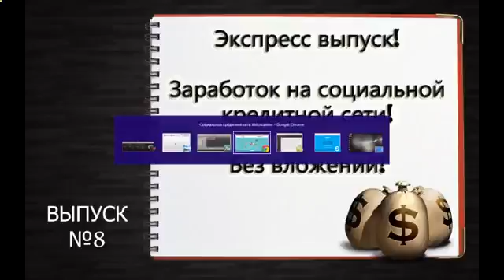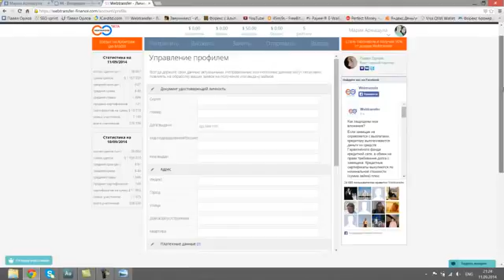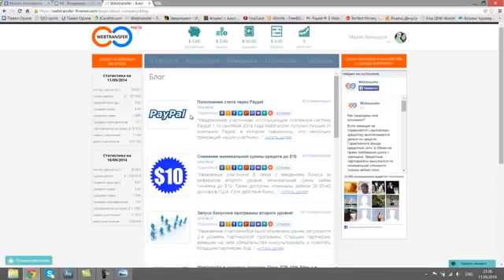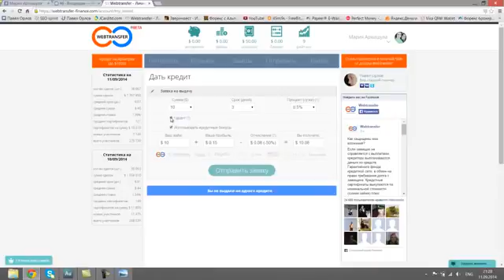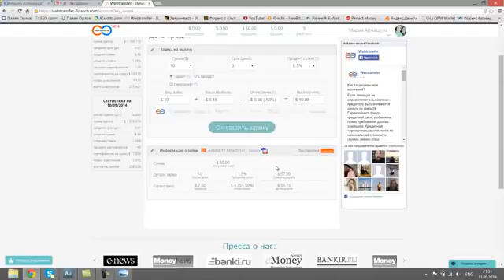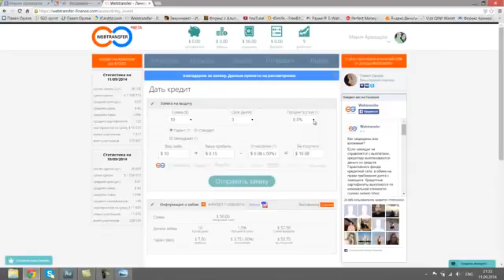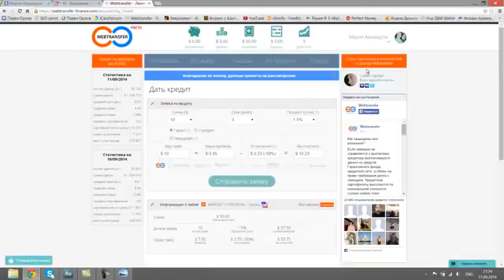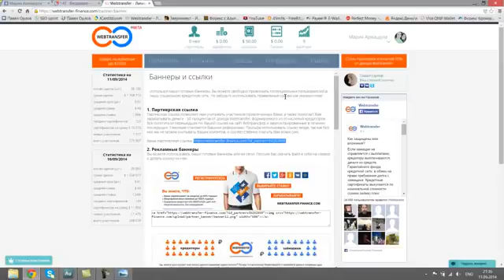Куда Пойдут Цены?Фундаментальный И Технический Анализ [Технический Анализ Рынка Форекс]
технический анализ форекс видео обучение форекс обзор рынка форекс forex-tv-online.ru обзор рынка FOREX forex investment финансовые рынки forex platforms форекс торговля обучение forex forex трейдинг для начинающих forex brokers валютный рынок ценные бумаги сухой остаток технический анализ волатильность рынок форекс модернизация стабильность анализ рынка точки входа forex бонус forex rates форекс клуб телевидение fx trading forex demo тв онлайн заработок бесплатно инновации трейдинг stolicafm прибыль trading альпари капитал столица финансы market форекс золото валюта бюджет forex деньги финам акции нефть радио рубль банк